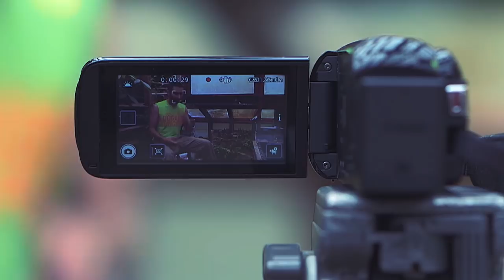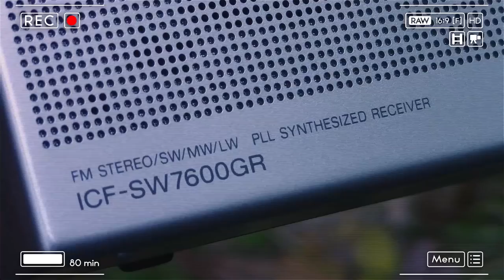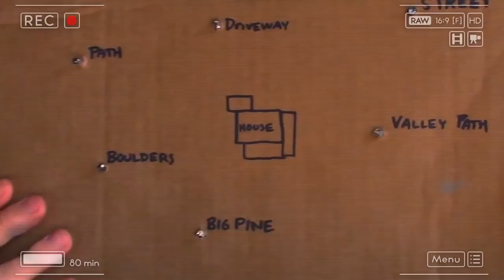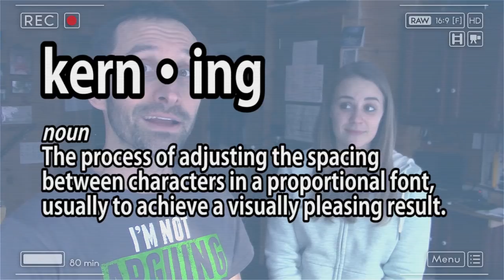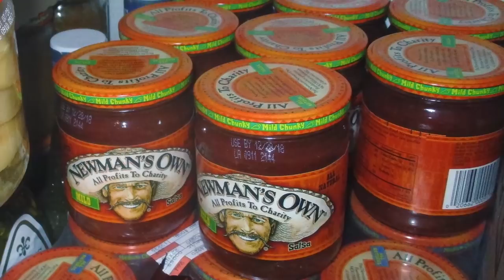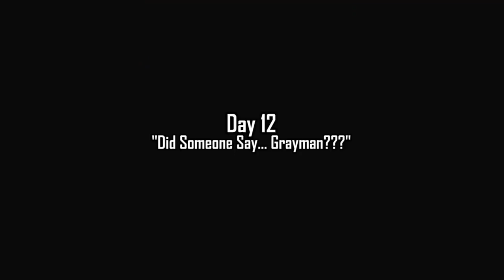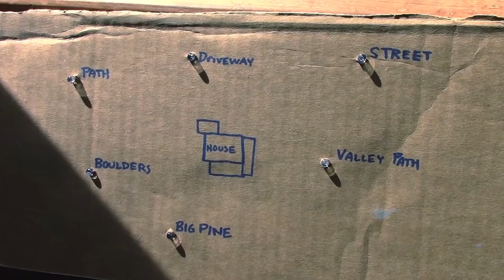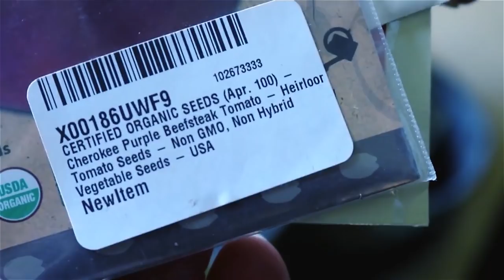Alien Invasion Complete First Season MEGA-MOVIE - A Prepping and Preparedness Film with Aliens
What would you do if aliens invaded the earth? Could you survive? How about surviving a simple hurricane? In this film, you'll learn many lessons about emergency preparedness through the lens of a planet-wide alien invasion. It's fun, it's educational, and it's sci-fi! It's a sci-fi prepper movie about aliens that teaches about prepping, bushcraft, and preparedness.